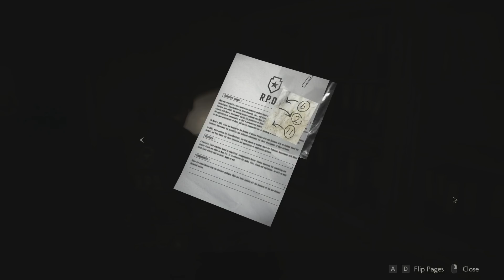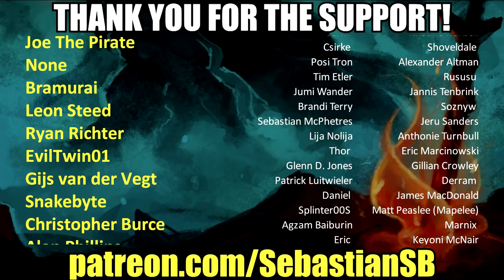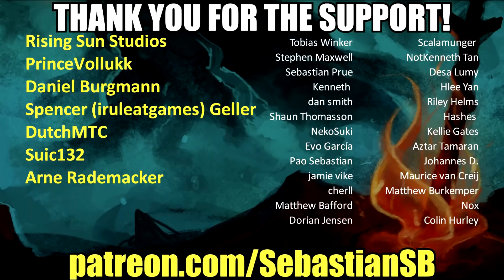Let's Play Resident Evil 2 (2019): Leon S. Kennedy (2nd Run) Part 8 - The Bad Time Hallway